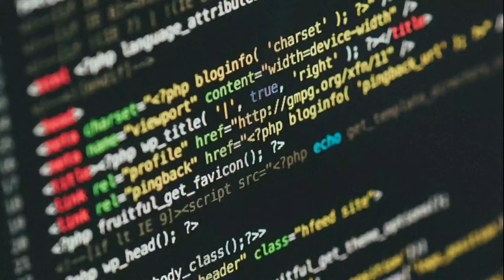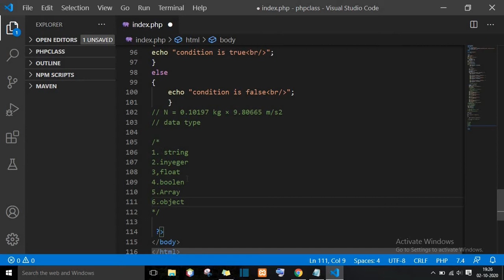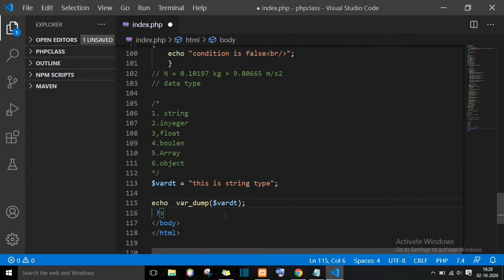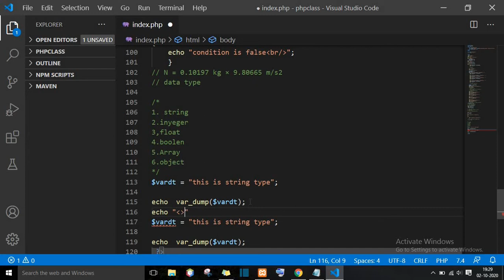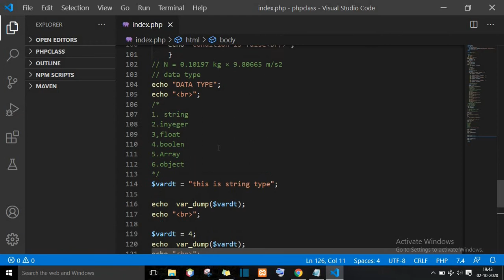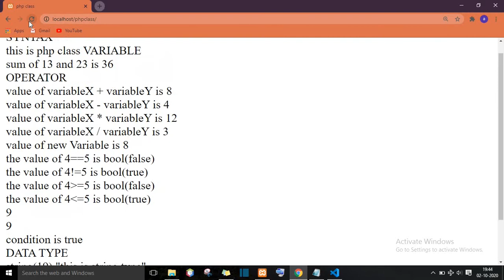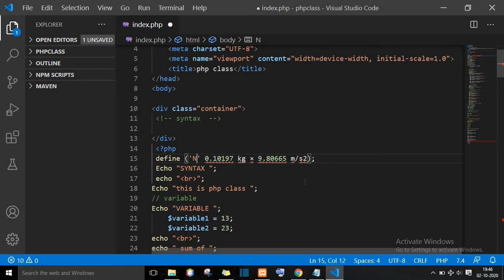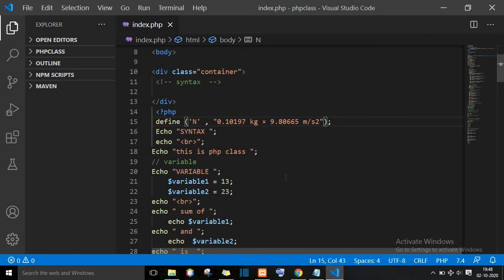Php Tutorial for Beginners- 6 in Hindi with MySQL Data Type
Learn the PHP programming language in this full course / tutorial. The course is designed for new programmers, and will introduce common programming topics using the PHP language.